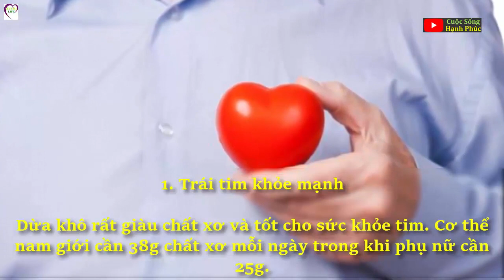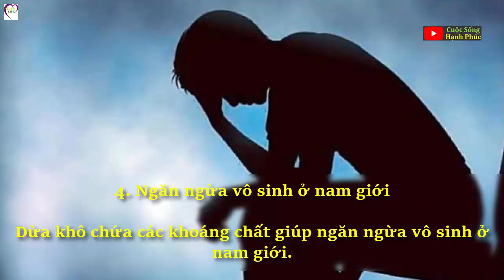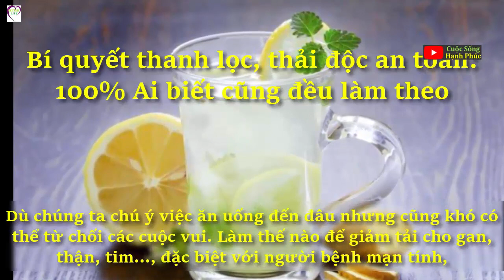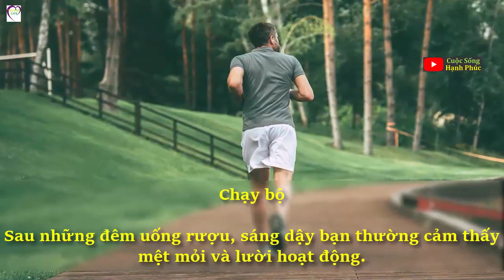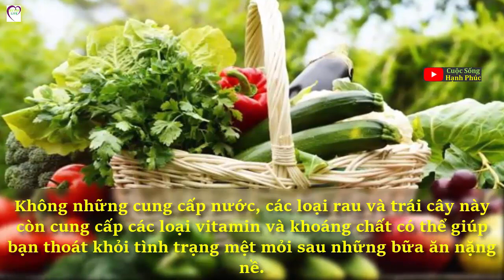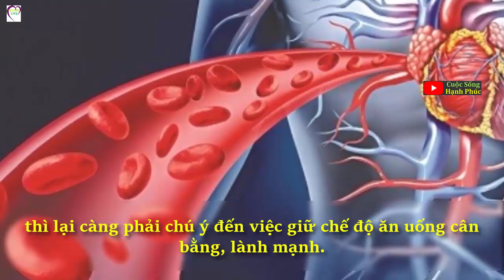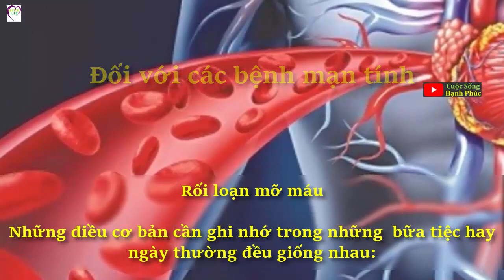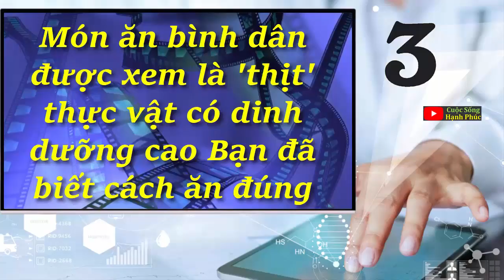8 công dụng và lợi ích sức khỏe không ngờ của dừa khô | Cuộc Sống Hạnh Phúc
Nhiều chất dinh dưỡng có trong dừa khô giúp cơ thể chống lại các tế bào ung thư. Một số loại ung thư như ung thư đại tràng, ung thư tuyến tiền liệt có thể được phòng ngừa với sự trợ giúp của dừa khô. Dừa khô giúp ngăn ngừa nhiều vấn đề về tiêu hóa như táo bón, loét tá tràng và trĩ.